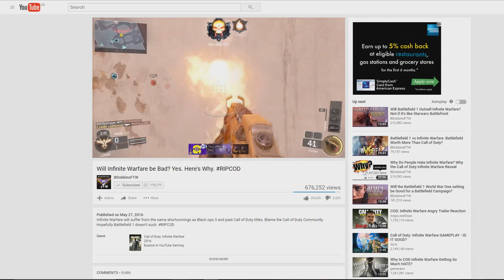The Call Of Duty Hypocrisy has got to Stop!!!